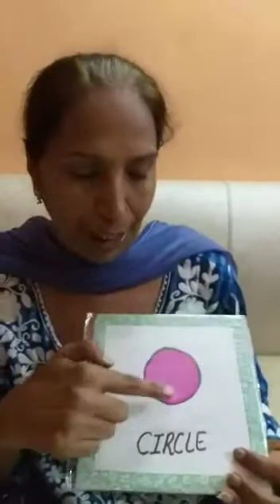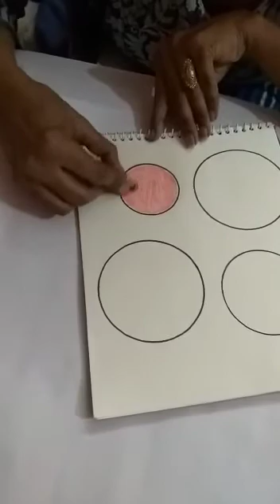Class - KG, Subject - Drawing Title - Drawing circle with different object and colouring it.